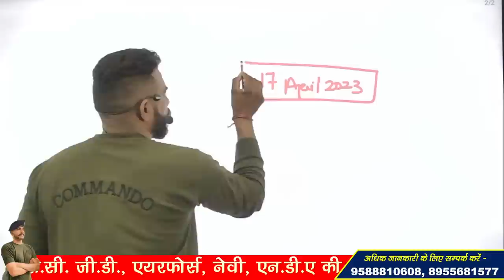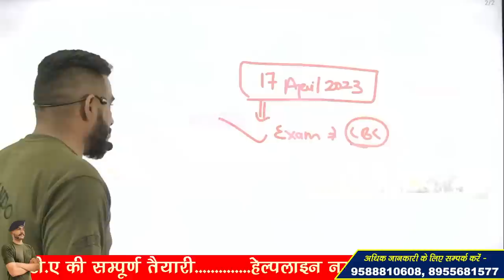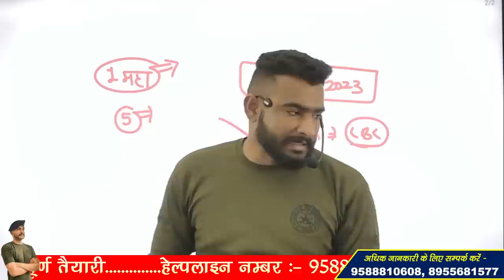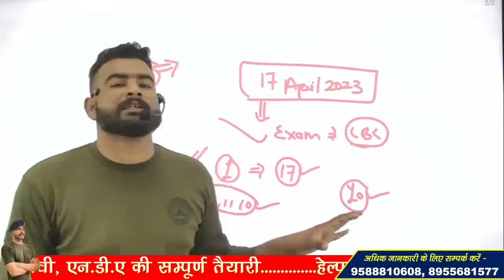ARMY अग्निवीर नहीं होगा पेपर || BAD NEWS !! 17April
Sample title:
Good news for India Army Agniveer aspirants! / Agniveer Aspirants Isey Miss Na Karein

YouTube Description

Oliveboard's FREE Army Agniveer All-India Live Tests - Every Sat-Sun 😃
Attempt free tests every weekend and receive instant feedback on your performance. With Oliveboard, you'll be well on your way to achieving your dream of serving the Indian Army.
Don't let this opportunity pass you by - register now!

3 Month Batch (3 महीने का बैच)

Virat Choudhary
CRPF Commando